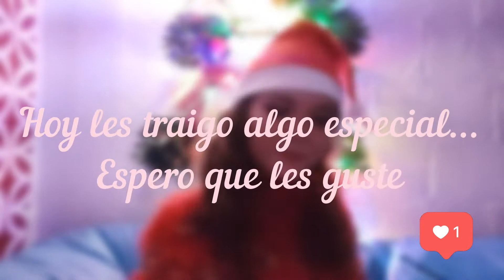My Only Wish This Year (Cover)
Hoy les traigo algo muy especial! Espero que lo disfruten.
Me encanta la música, pero no me animaba a subir un cover. A ver qué les parece. ¡Felices fiestas!